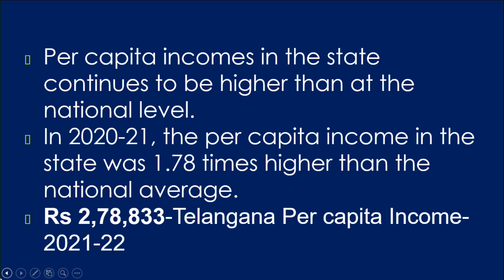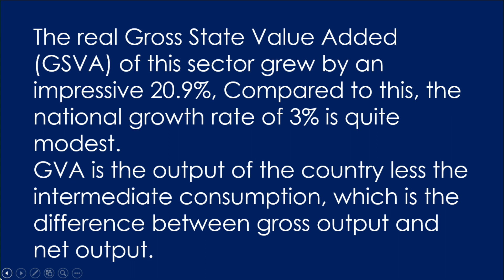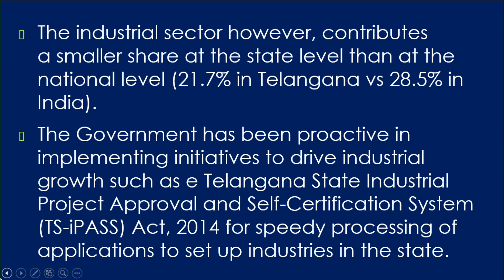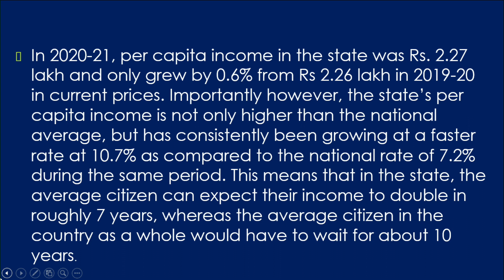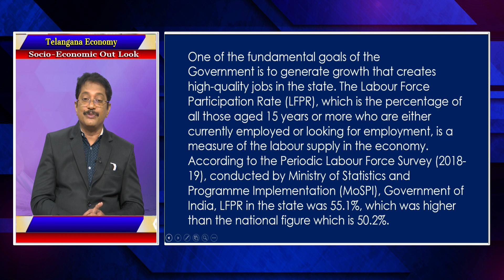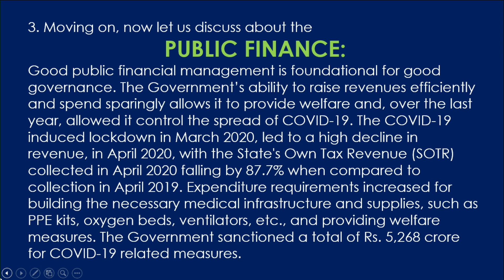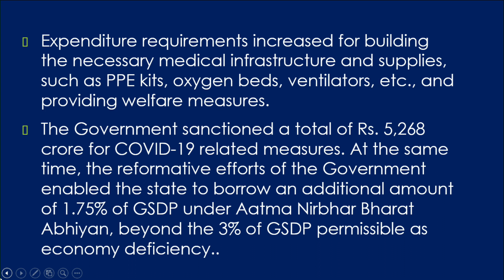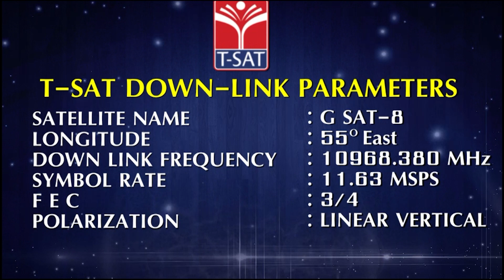TELANGANA ECONOMY (EM) - SOCIO ECONOMIC OUT LOOK (PART-3) || GROUP-1 MAINS || T-SAT || 13.03.2023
T-SAT Network Digital Classes are Now Available on Following Platforms:

👉Install T-SAT App:
1. For Android Users: Play Store
2. For Apple Users: AppStore